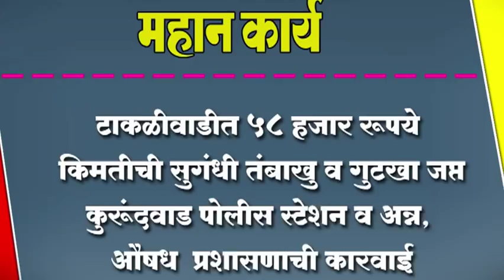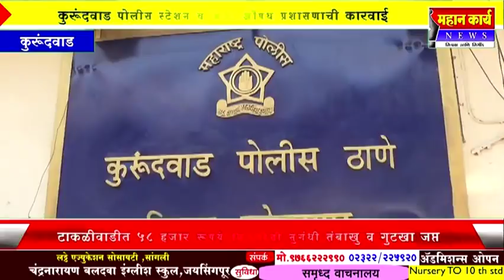टाकळीवाडीत ५८ हजार रूपये किमतीची सुगंधी तंबाखु व गुटखा जप्त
टाकळीवाडीत ५८ हजार रूपये किमतीची सुगंधी तंबाखु व गुटखा जप्त; कुरूंदवाड पोलीस स्टेशन व अन्न, औषध  प्रशासणाची कारवाई